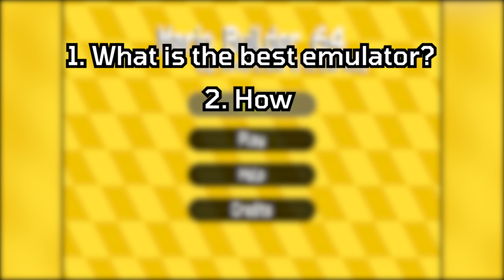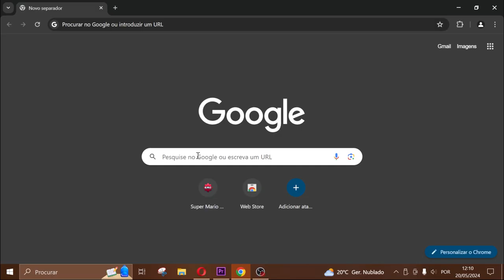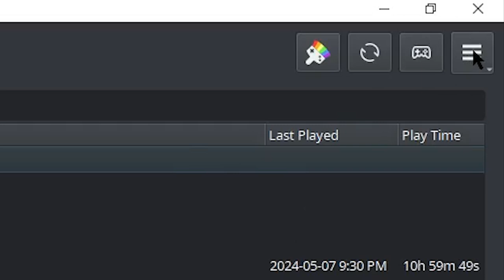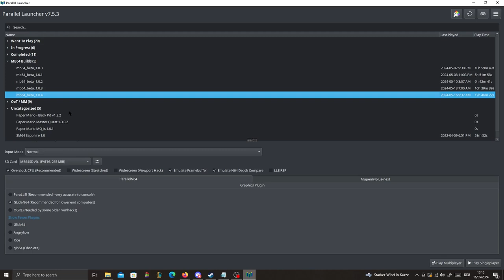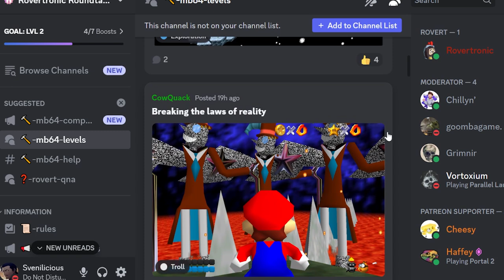Mario Builder 64: Setup Tutorial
Mario Builder 64 is a Super Mario 64 ROM Hack developed by Rovertronic and arthurtilly, where you make your own 3D Super Mario levels in a very accessible way! It is playable via a N64 emulator and on suitable hardware (including the actual Nintendo 64 console).

Here's a video tutorial on how to setup the necessary ROM in order to run the game.

CHAPTERS:

0:00 - Mario Builder 64
0:28 - Index
0:40 - Best emulator to use
1:07 - How to Make the MB64 ROM
3:16 - Where to access your levels
4:20 - Where to play and share levels
4:42 - Outro